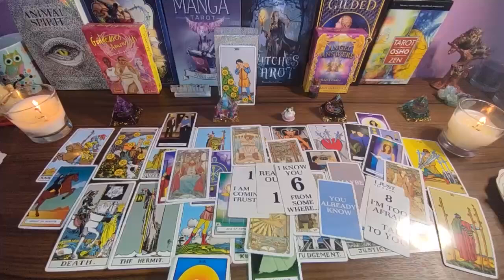AQUARIUS⏳️ WITHIN 7 DAYS, YOU'RE GOING TO RECEIVE... TEXT MESSAGE FROM YOU EX AQUA🥰 OCTOBER 2024